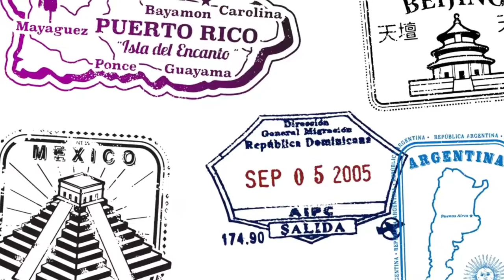Panama City ⛱ Fl.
Good Evening Travel Family Bluehousetravels here again with another video. This time we are in Panama City Beach ⛱ FL. my family loves the beach the sand the sun and the water waves 🌊. Thanks for coming along with me on our trips and if you ever want to take a trip or something is on your bucket list cruise 🛳 all inclusive vacay🏖 don't hesitate to contact us and allow us to book your next adventure
God Bless.